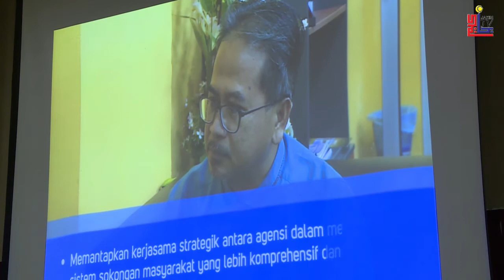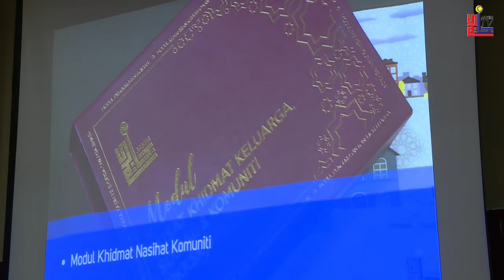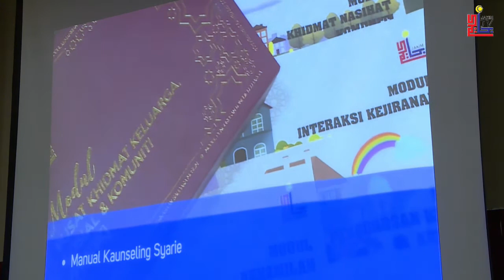20-09-2018 Ucapan penuh YB Timbalan Menteri Pelancaran KSKCareCentre@MTMZA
Majlis Perasmian Pelancaran Pusat Khidmat Keluarga, sosial & Komuniti KSKCareCentre@MTMZA Dirasmikan Oleh YB Hajjah Fuziah Binti Salleh Timbalan Menteri Di Jabatan Perdana Menteri (Hal Ehwal Agama)